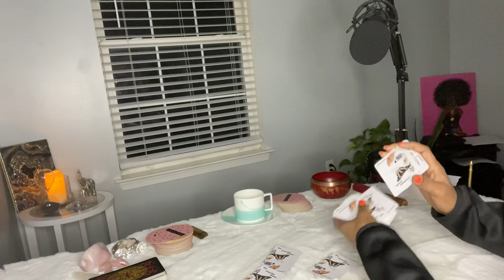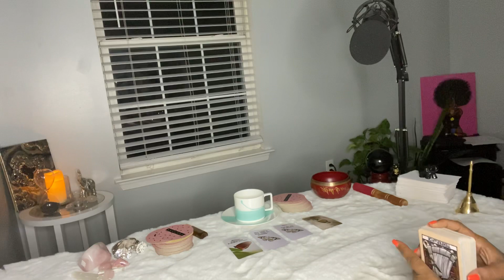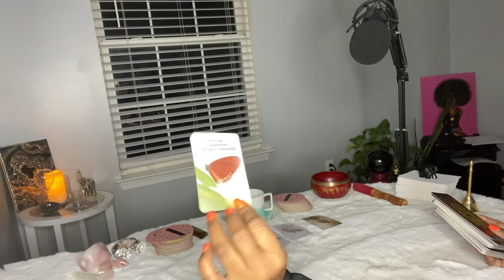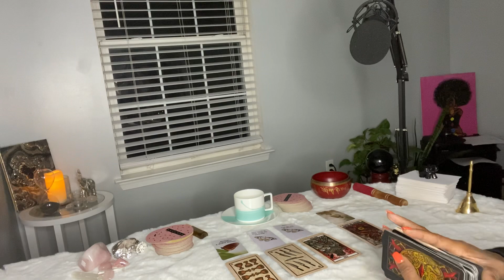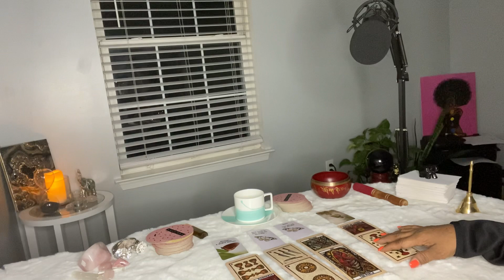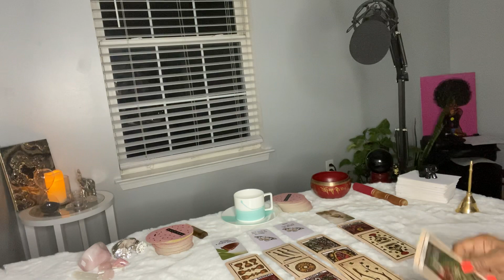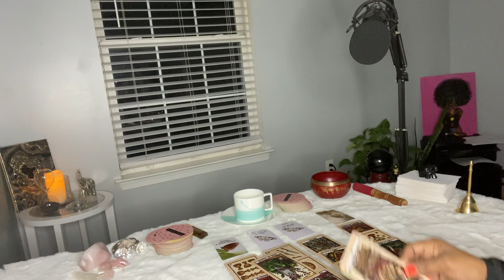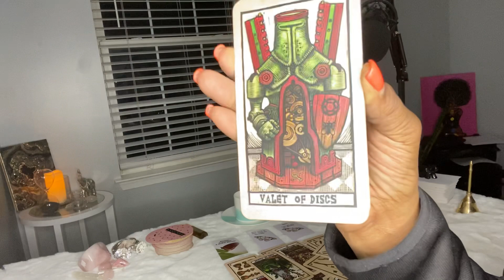PISCES ♓️ NEW LOVE ON THE HORIZONS. BE CAREFUL OF THE EX ..